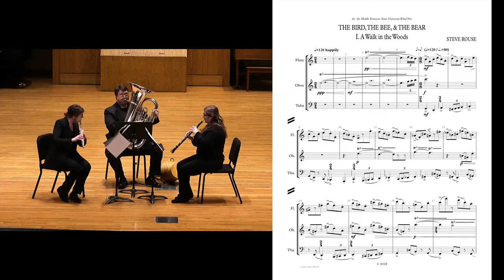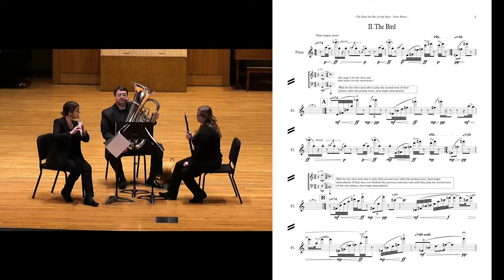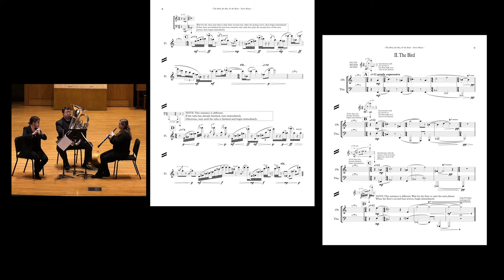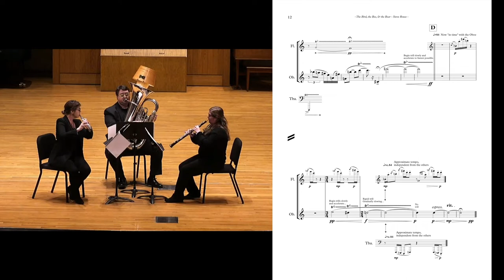The Bird, the Bee, and the Bear - Steve Rouse (flute, oboe, tuba)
The Bird, the Bee, & the Bear (2018) for flute, oboe, and tuba was composed at the request of friends at Middle Tennessee State University School of Music – Deanna Little, Grace Woodworth, and Chris Combest, collectively known as the MTSU Wind Trio. The work was composed for the Stones River Chamber Players concert series at MTSU and was premiered on March 25, 2019.

The ten-minute piece is in five brief movements. The first and last movements are ensemble pieces, and the middle three movements are solos with duo accompaniment. Throughout, the writing uses fluctuating degrees of independence among the players.

While there is no explicit story that the piece represents, it's not difficult to imagine these three animal friends on a pleasant stroll through the woods, and I've attempted to capture in the music a kind of musical caricature of each of the animals: bird–flute, bee–oboe, bear–tuba. It's not hard to connect popular children's stories with this presentation, including a reference to a famous "hunnypot."

– Steve Rouse